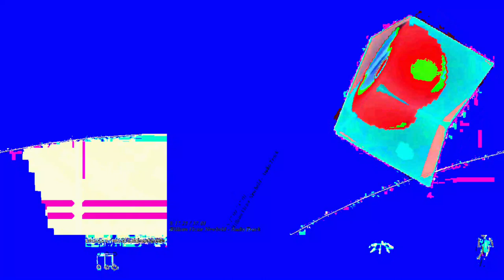[EPILEPSY WARNING] Movie 23 05 21 05h57m44s *Photosensitivity Warning*